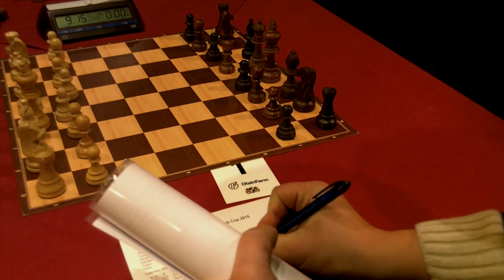GM Stupak Kirill - Valdis Tronenkovs, Catalan defence, rapid chess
Blitz chess! Blitz chess (also known as speed, rapid or fast chess ) is a type of chess in which each player is given less time to consider their moves than normal tournament time controls allow. Openings, tactics and strategy are same.

Watching these videos is excellent way to progress for beginners and advanced chess players, it includes modern opening theory, basic tactics and middlegame & endgame technics.

Latvian Club Cup 2015